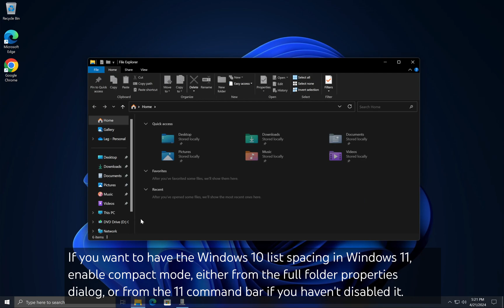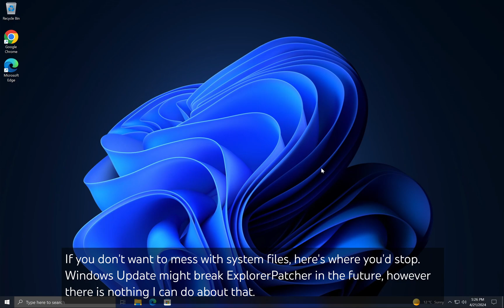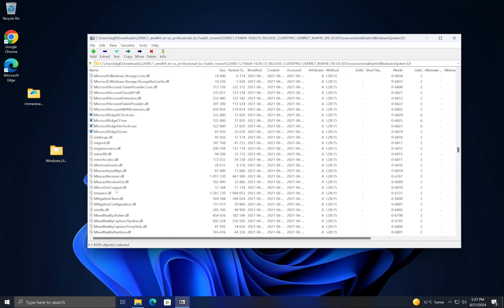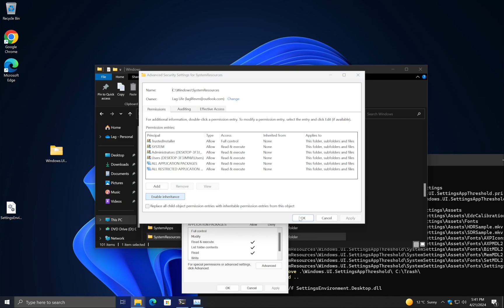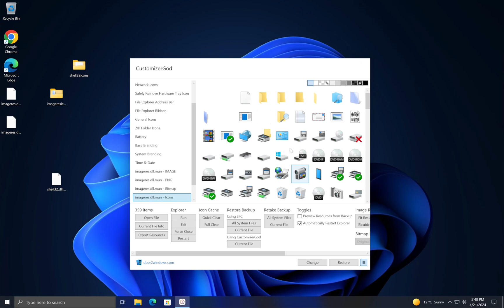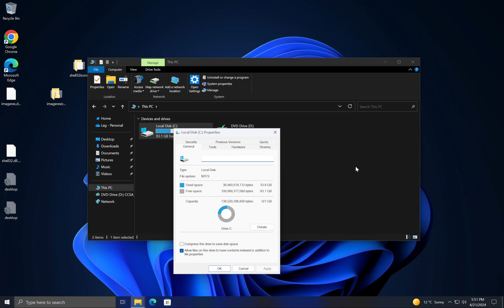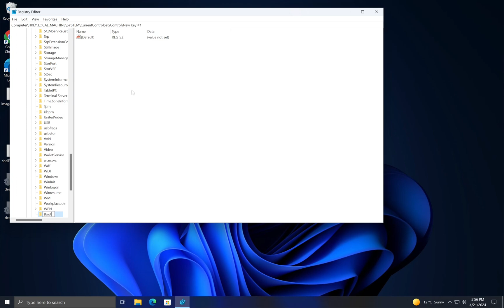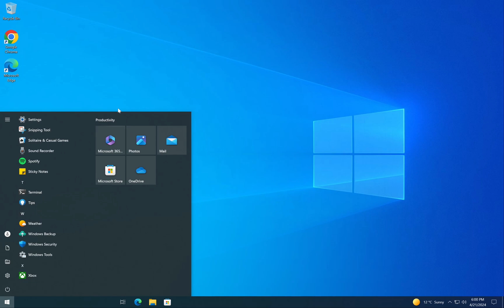Reverting Windows 11 UI: 23H2 (part 3.5)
So, turns out you can revert a lot of Windows 11's UI on 23H2! I'm surprised I was able to get this far. Reverting Windows 11 UI part 4 is still being worked on as well. That video will need to be absolutely perfect, as it is the finale to the Reverting Windows 11 UI series.